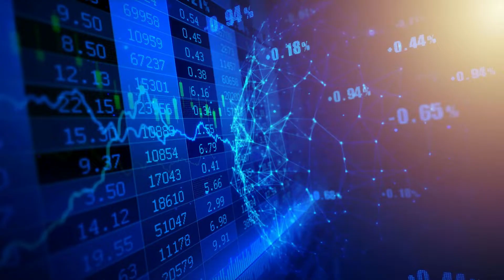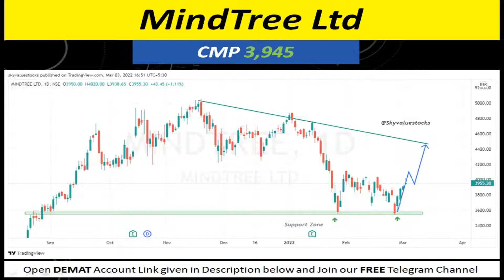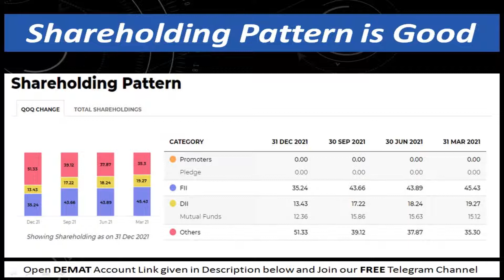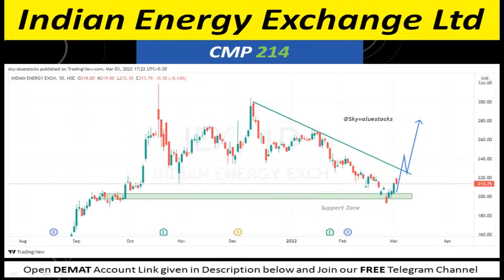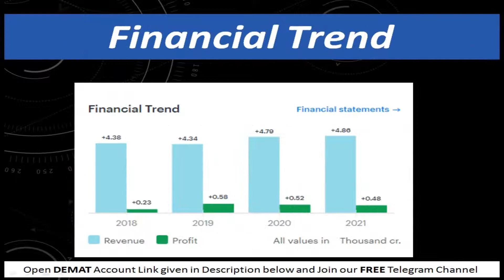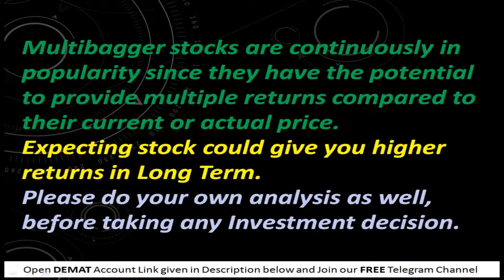100 % Returns in 1 Year | Best Multibagger Stocks to Buy 2022 | Best time to Invest in long term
In this Video, we will see the top 3 Multibagger stocks which had given more than 100 % returns in 1 Year time frame and expecting the same in 2022.You can look into these stocks to add in your portfolio. Don’t miss to use this opportunities.

𝐎𝐩𝐞𝐧 𝐚 𝐓𝐫𝐚𝐝𝐢𝐧𝐠  𝐚𝐜𝐜𝐨𝐮𝐧𝐭 𝐟𝐫𝐨𝐦 𝐛𝐞𝐥𝐨𝐰 𝐥𝐢𝐧𝐤 :-

𝗦𝘂𝗽𝗽𝗼𝗿𝘁 𝘁𝗼 𝗼𝘂𝗿 𝗰𝗵𝗮𝗻𝗻𝗲𝗹 𝗮𝗻𝗱 𝗰𝗹𝗶𝗰𝗸 𝗼𝗻 𝗯𝗲𝗹𝗹 𝗶𝗰𝗼𝗻